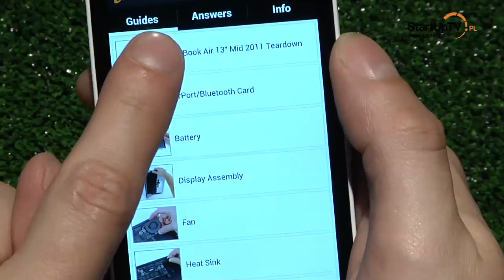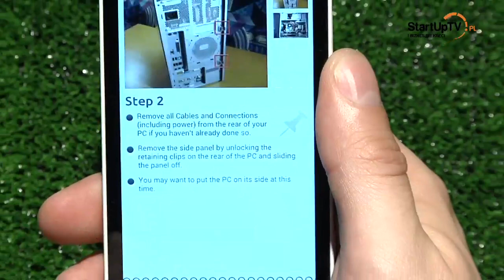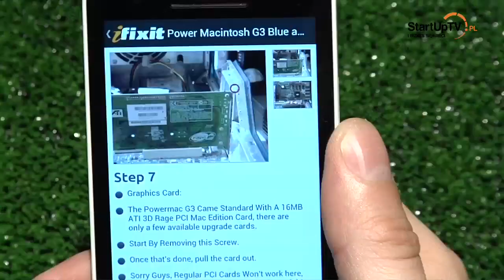iFixit - test recenzja aplikacji Android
iFixit to baza tutoriali, mająca pomóc w dokonywaniu prostych napraw różnych urządzeń. Szczególnie bogaty zestaw instrukcji oferuje do urządzeń Apple - wszelkie Macbooki czy iMac'ki zostały zbadane bardzo dokładnie. Przekonajcie się z naszego testu, jaka jest przydatność tej aplikacji.